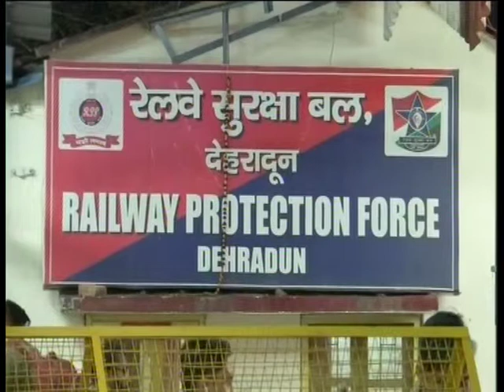Train rams into platform of Dehradun railway station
The 13009 UP/13010 DN Doon Express train rammed into a platform on Saturday while shunting back at Dehradun railway station in Uttarakhand.